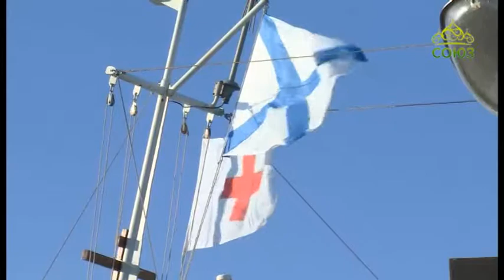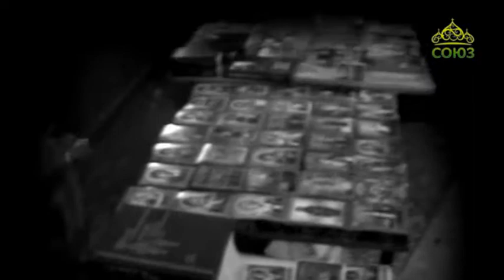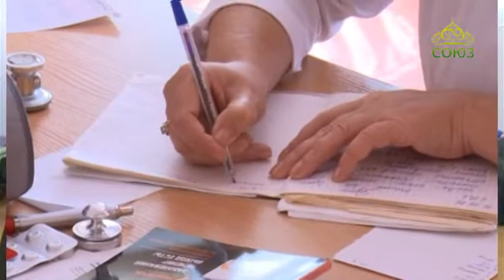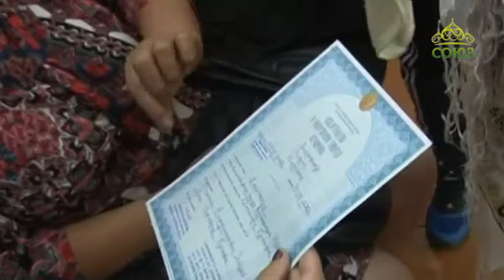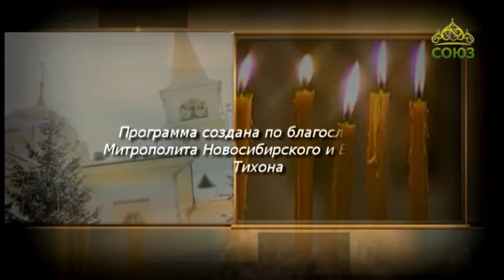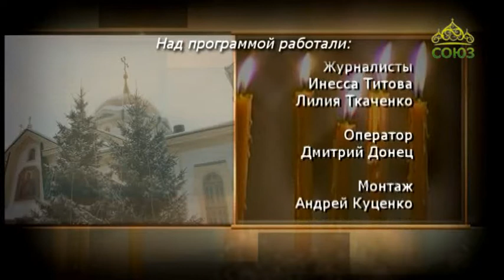Путь к храму (Новосибирск). От 20 августа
Православная программа Новосибирской епархии.